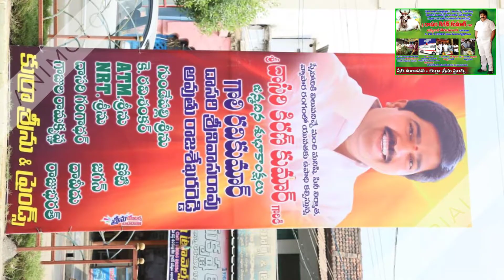CAMP-095(DASARI)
DR.GADDE SRINIVASA RAO
MEDICAL OFFICER
BLOOD BANK
DISTRICT GOVERNAMENT HOSPITAL
TENALI,A.P;INDIA-522201